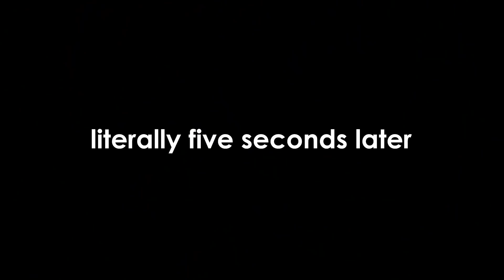APOCALYPSE RAVI DEBUT ( buffed and stacked ) - EPIC SEVEN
Install Raid for Free ✅ IOS/ANDROID/PC and get a special starter pack 💥 Available only for the next 30 days!